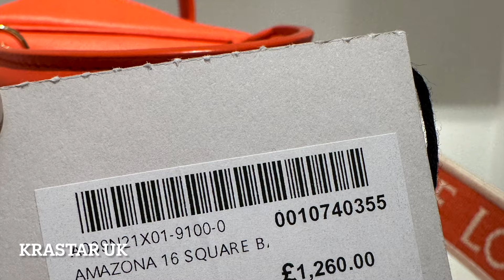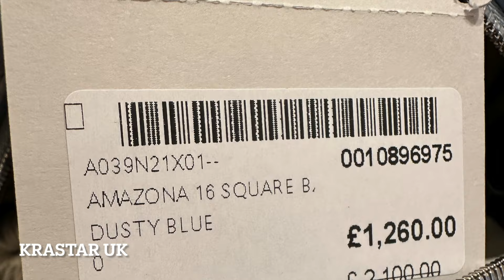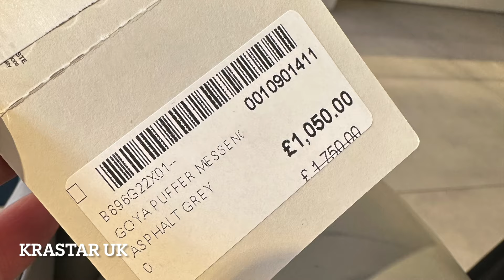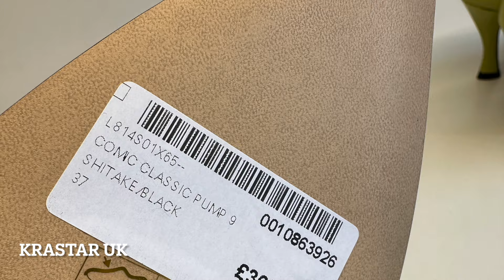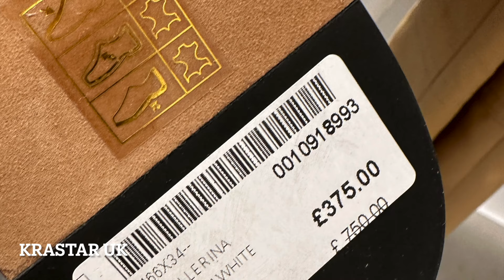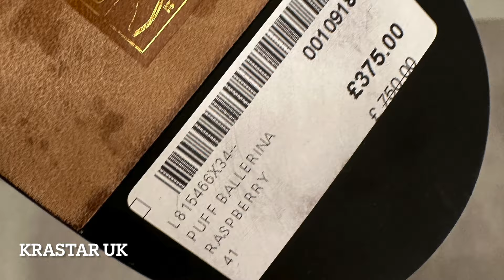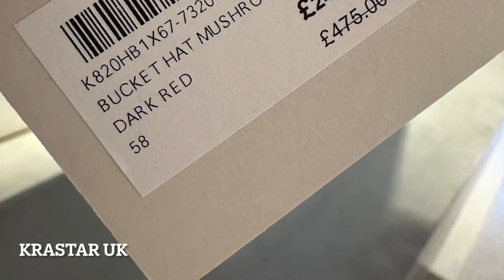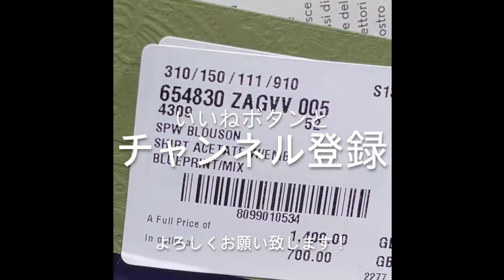ロエベ アウトレット 価格大公開！LOEWE OUTLET PRICE ! UK BICESTER VILLAGE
** KRASTAR LINE公式オープン **
これからLINEにていつでも気軽にお問合せや発注ができるようになりました。
アウトレット製品情報を毎日いち早くお届けしております。
LINE公式オープン！

こんにちは！イギリス在住のKRASTAR UKとアメリカ在住のKRASTAR USAです。
＊イギリスのアウトレット・ロンドンの百貨店・ブランド直営店・ブランド公式オンラインサイトにて仕入れております。
＊アメリカのアウトレット・ブランド直営店・ブランド公式オンラインサイトにて仕入れております。

PRADA
GUCCI
MAISON MARGIELA
MONCLER
BURBERRY
LOEWE
CELINE
SAINT LAURENT
BALENCIAGA
FENDI
VIVIEN WESTWOOD
BALENCIAGA
JIMMY CHOO
HERMES
MICHAEL KORES
MARC JACOBS
TORY BURCH
KATE SPADE'S
COACH